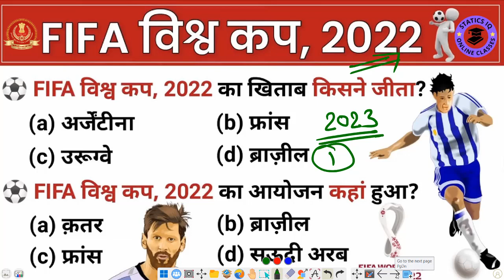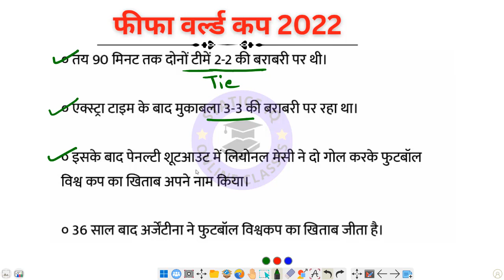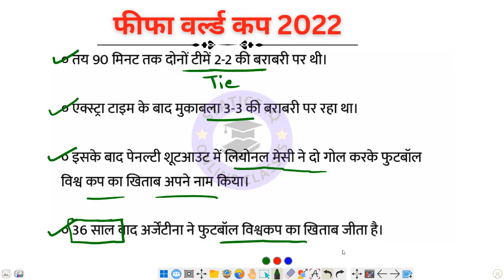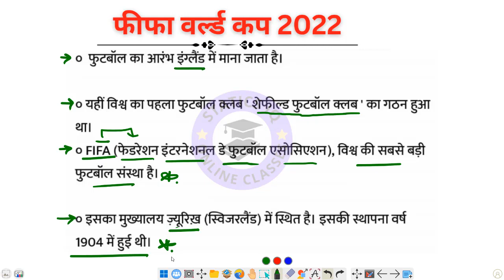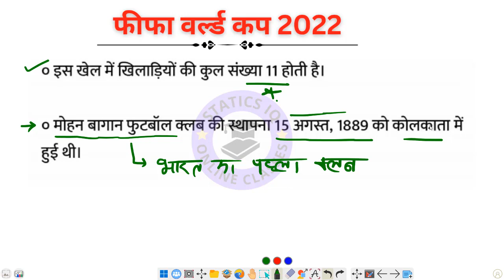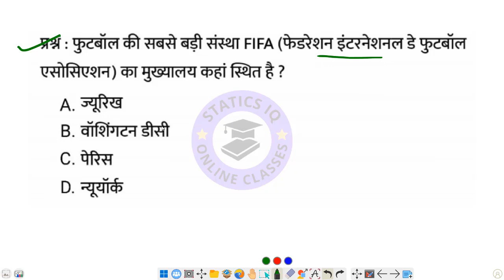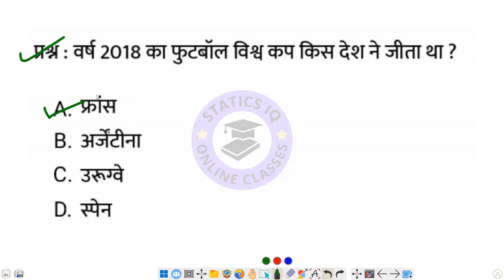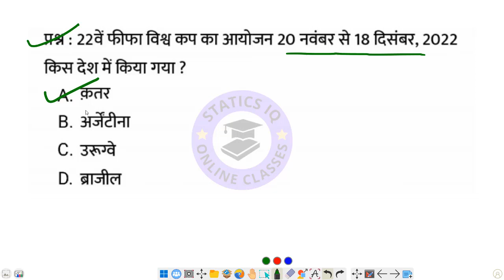फीफा फुटबॉल विश्व कप, 2022 का विजेता ⚽ FIFA World Cup Winner ⚽ Current Affairs by The STATICS IQ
Argentina bested France 4-2 on penalties to win their third world cup after 36 years. The FIFA football world cup 2022 final match between Argentina and France at the Lusail stadium in Lusail, Qatar. Argentina won 4-2 in a penalties shootout after the match ended tried 3-3.

फीफा फुटबॉल विश्व कप, 2022 का विजेता ⚽ FIFA World Cup Winner ⚽ Current Affairs by STATICS IQ